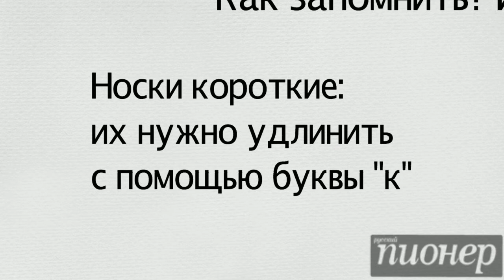Пара носков/носок? Пара чулок/чулков?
2-й выпуск новой видеорубрики "Русского пионера" - "Фанатики Розенталя". Если хотите избежать досадных ошибок в письмах, смс или постах в фейсбуке - смотрите наши ролики. Каждую неделю мы будем разбирать два простых правила.